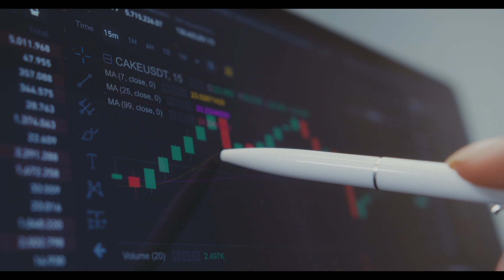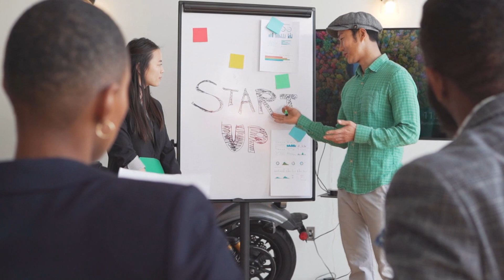Money-Making Tips for a Prosperous Future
Discover how to earn your wealth potential and achieve your financial goals.